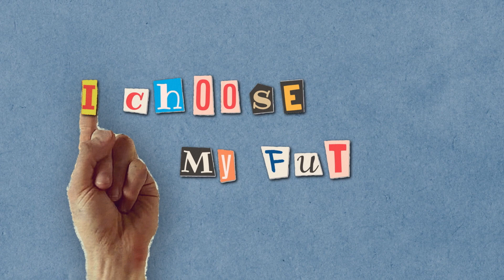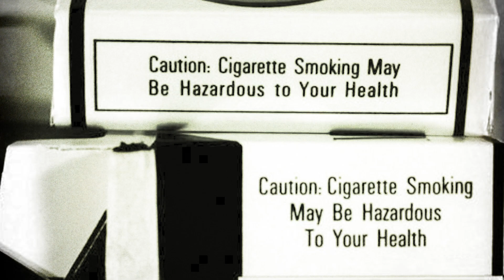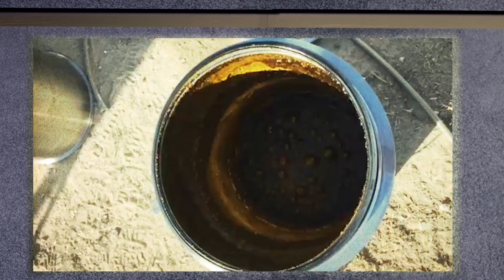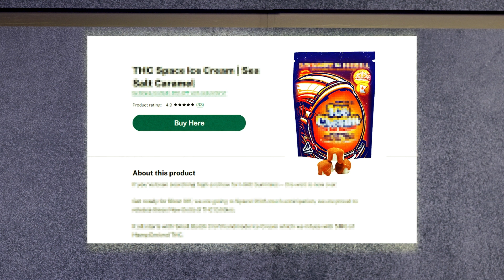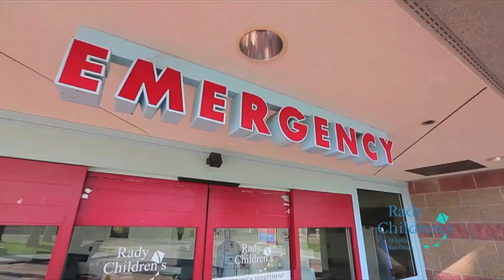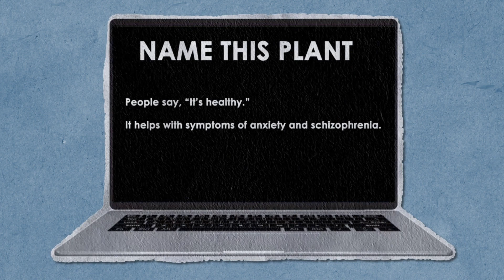Chapter 5 - Vaping, THC and Nicotine: Revelation and Inspiration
Chapter 5 of the I Choose My Future Video Series from the San Diego County Office of Education discusses various forms of tobacco products, including cigarettes and vaping. It looks at the history of tobacco use, how tobacco companies market their products, and how usage evolved from cigarettes to vaping. We examine vaping products and review the harmful, addictive chemicals they contain. Chapter 5 explores the addictive nature of marijuana, explains the high-potency chemicals it contains, and the various forms it’s available in. Dr. Natalie Laub, pediatrician, explains the impacts of marijuana use on the developing brain and Dr. Roneet Lev shares some of the dangers associated with marijuana usage based on her experiences as an emergency room physician.